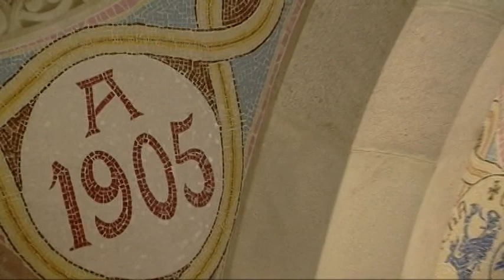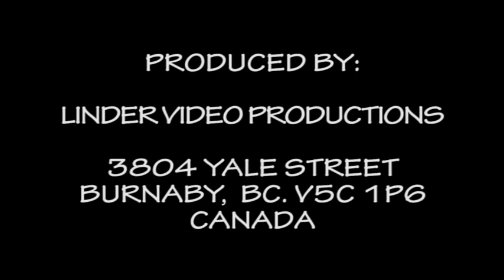BARCELONA HOSPITAL SAN PAU ART NUOVEAU SITE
BARCELONA CATALONIA